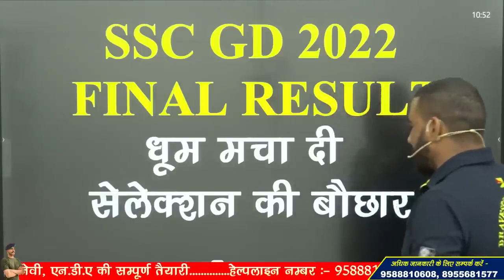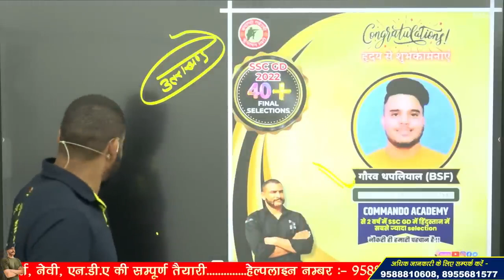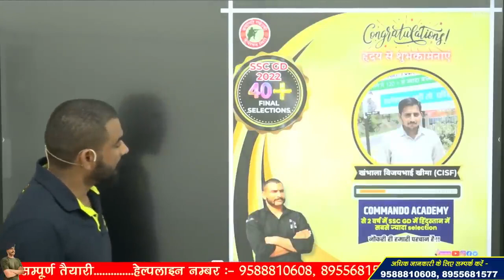ssc gd final result 2023 !! 40+ Selection हमारी एकेडमी से ! Selection की बौछार !